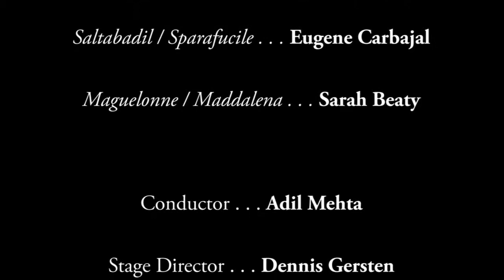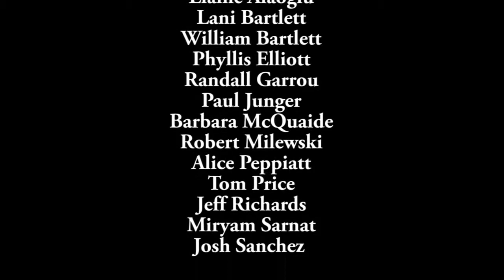Le Roi s'Amuse / Rigoletto: Act IV - Play by Victor Hugo & Music by Verdi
Scott Levin ("Triboulet / Rigoletto"), Ariel Pisturino ("Blance / Gilda"), Mark Sauter ("The King / The Duke"), Eugene Carbajal ("Saltabadil / Sparafucile"), & Sarah Beaty ("Maguelonne / Maddalena").

Vineyard Touring Opera Company, June 1, 2013. Woman's Club of South Pasadena.